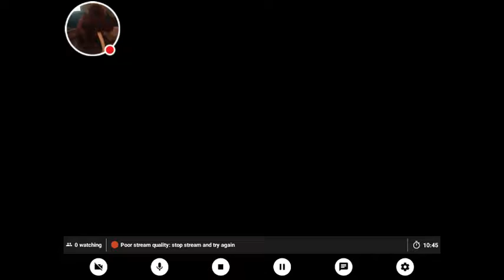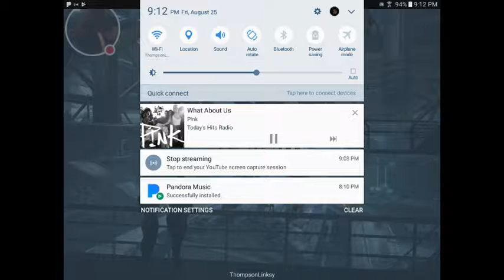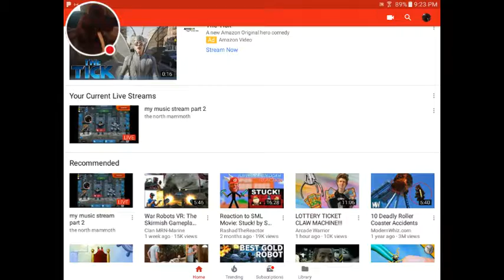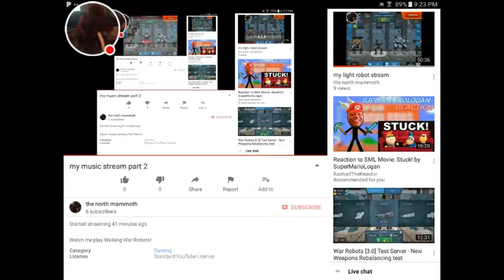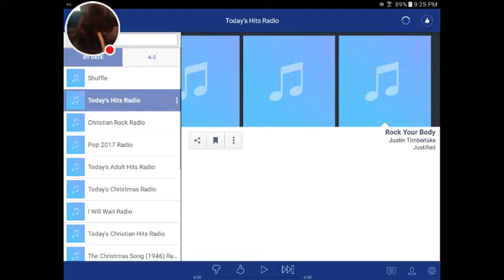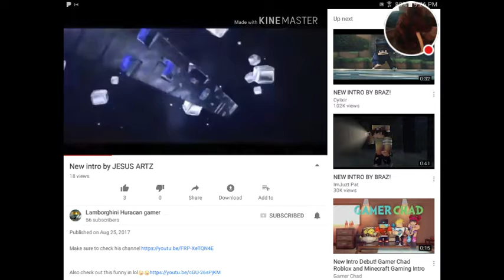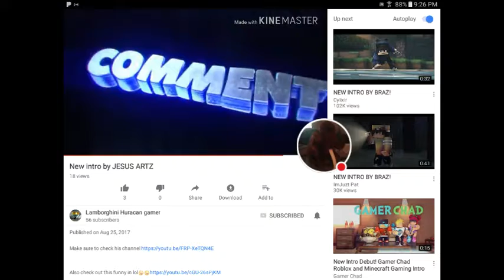my music stream part 2